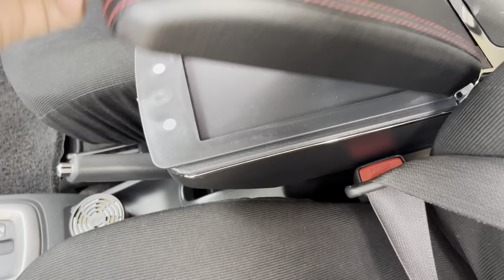Wigo Small Upgrade